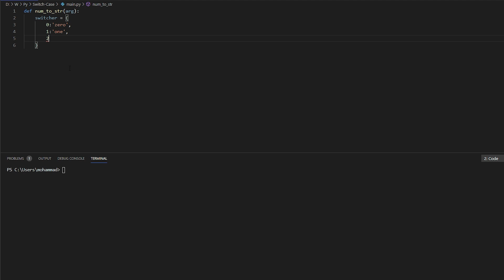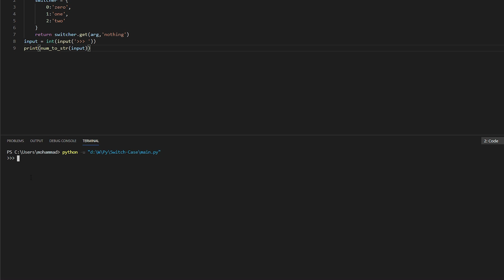Switch Case in Python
Switch Case in Python (Replacement)
Python switch case

Merci.